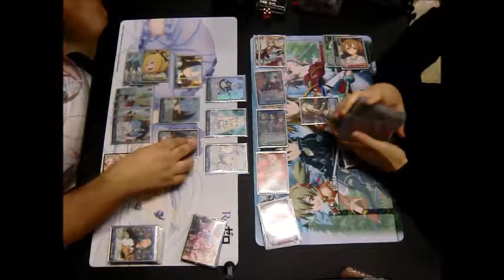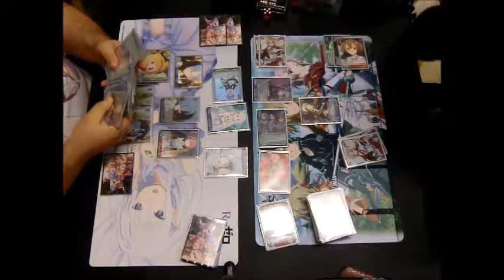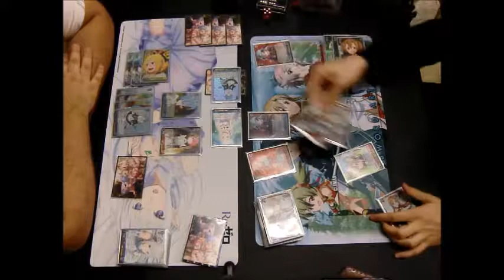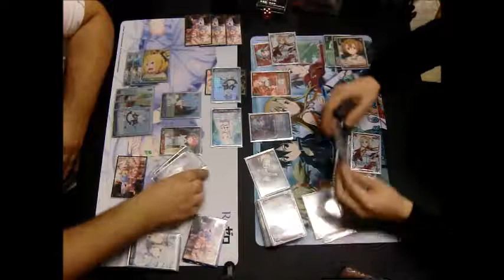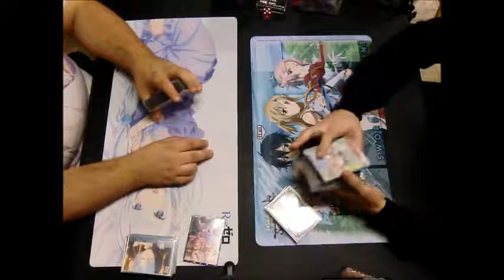Top8 - Davide Dossena (Re Zero) VS Matteo Blasi (Sword Art Online) - Part2